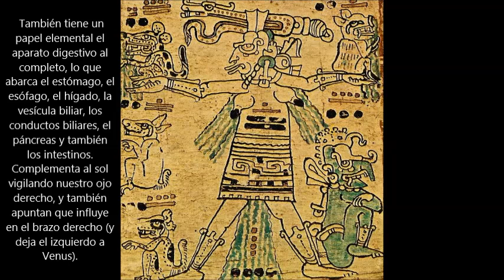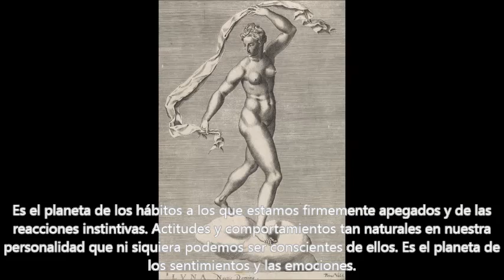Domingo No, es ☽Lunes☽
Fino lector, en el núcleo estelar de todo sol sideral, planeta, satélite lunar o cometa, existe siempre un "templo corazón" que es la morada sagrada de un Genio Sideral. De esa forma, tenemos que todo el infinito es un sistema de corazones, y por ello la astrología esotérica viene a ser la religión de la luz y del corazón.